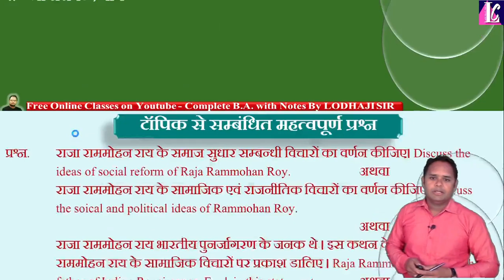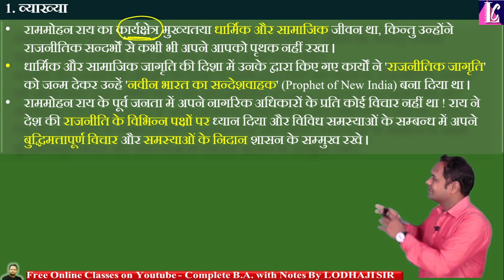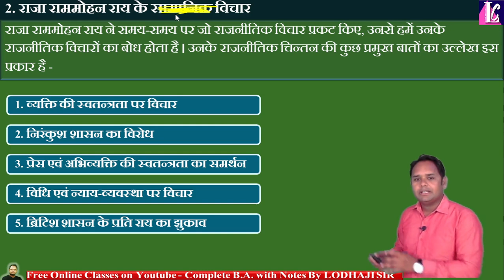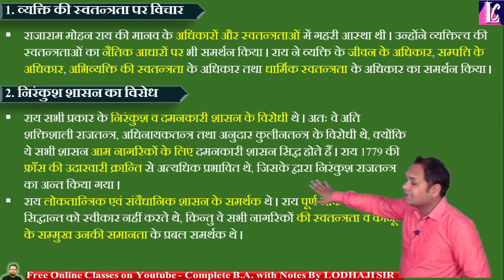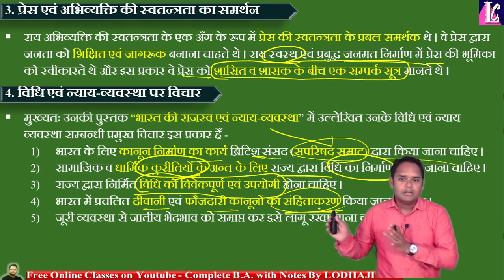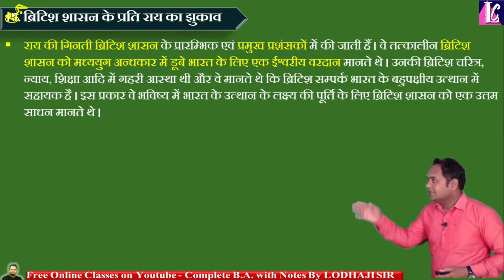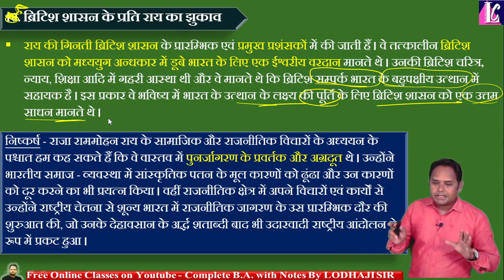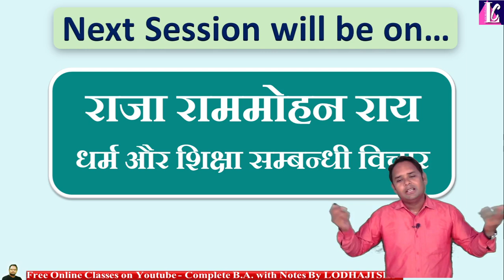9. Live, राजाराम मोहन रॉय के राजनीति संबंधी विचार, Indian Political thoughts BA 2nd year in Hindi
📚Lecture - 09 【 🔴 Live : Daily 9pm 】

🔴 Topic - राजाराम मोहन रॉय के राजनीति संबंधी विचार, Indian Political Thinkers, BA 1st & 2nd year

✍ राजनीतिक विज्ञान : भारतीय राजनीतिक चिंतक,
Political science : Indian Political Thinkers, BA 2nd year (BA 1st year)